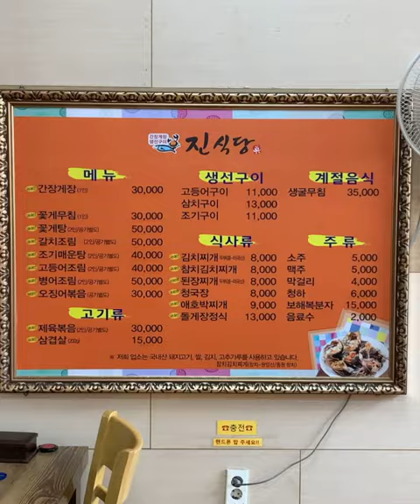이 집 모르는 사람 없죠? 고등어구이+애호박찌개+김치찌개 24시 백반맛집! 부담 없이 한끼하기 좋은 소문난 집이죠